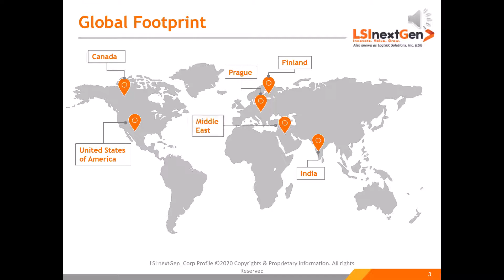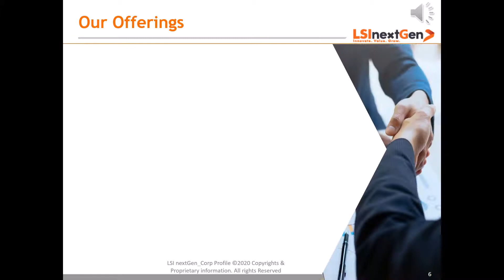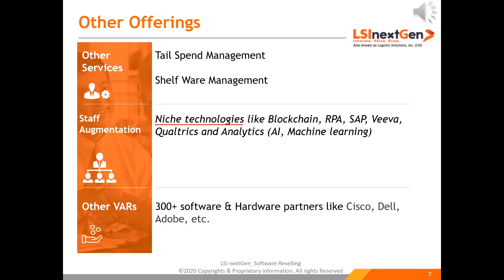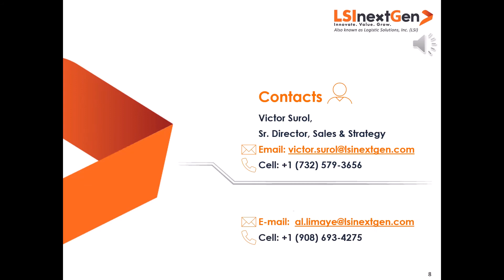Corporate Profile by LSInext Gen